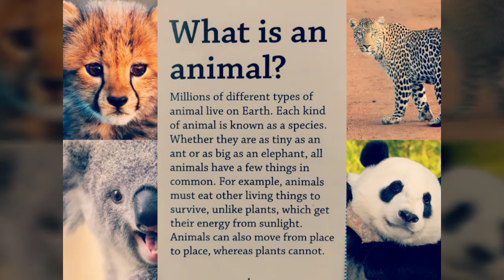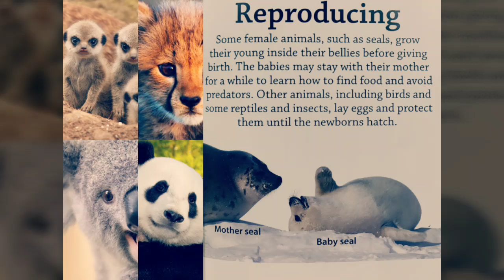What is an animals?/ information about animals.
What is animals/ information about animals, knowledge about animals/ animals video/animal video.